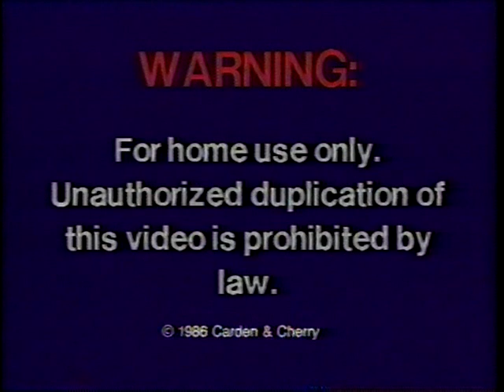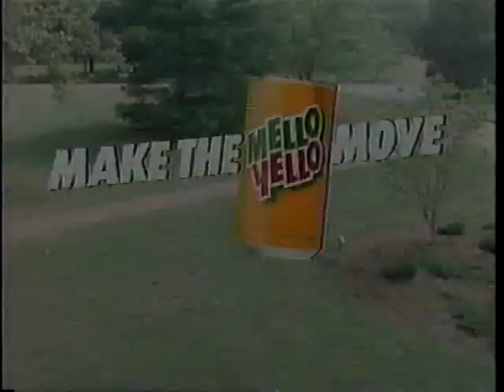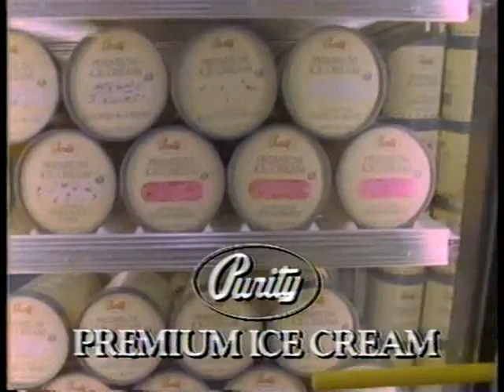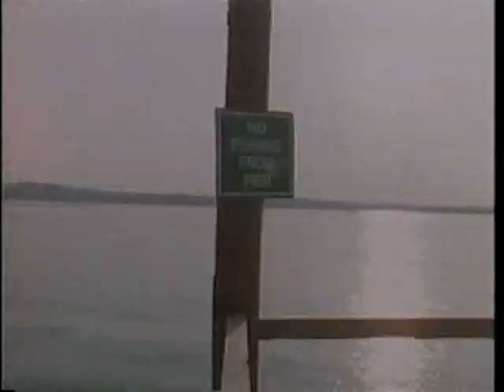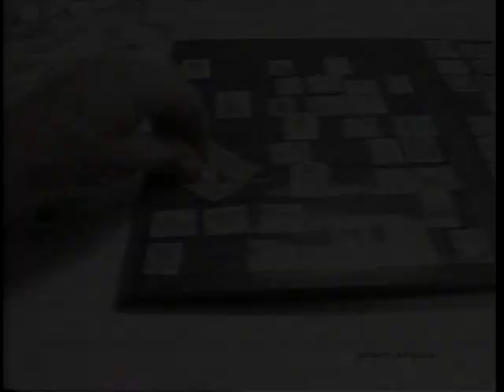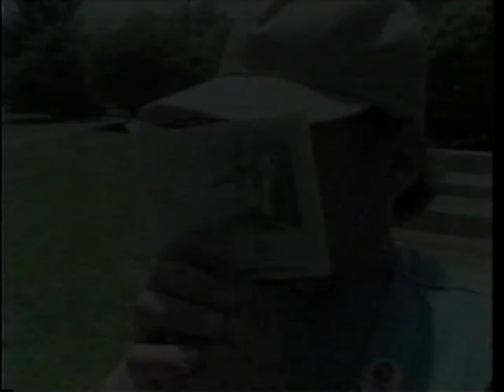The Ernest Film Festival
Carden & Cherry/KnoWhutImean? Home Video, 1986